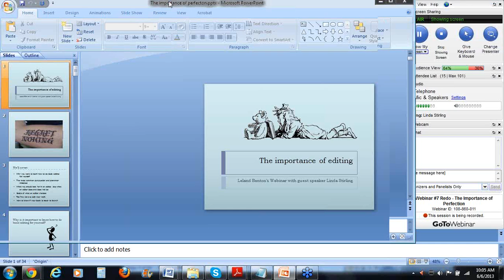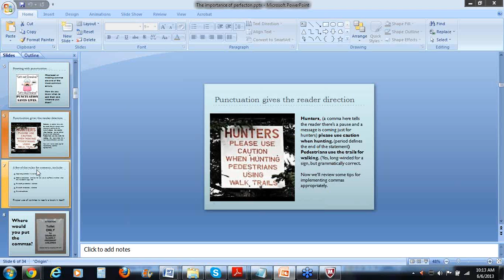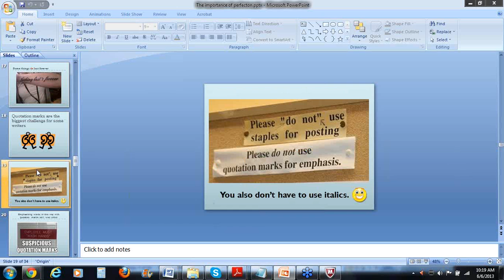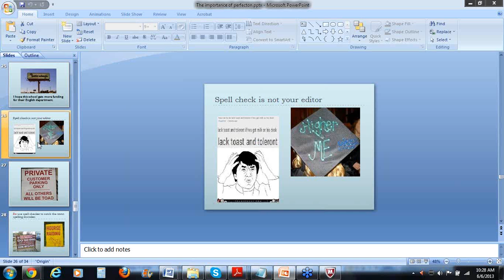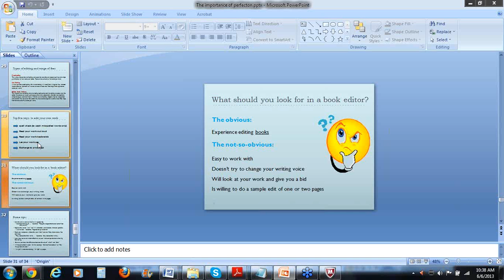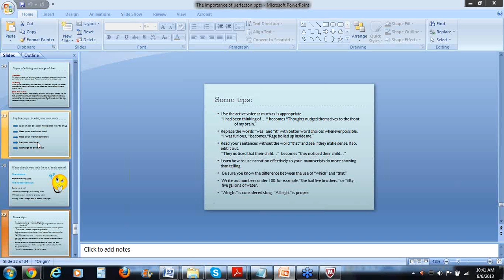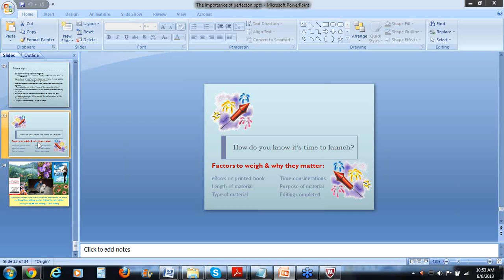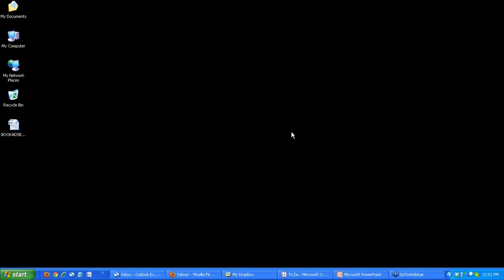2013 06 06 11 04 Webinar #7 The Importance of Perfection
Forum Webinar